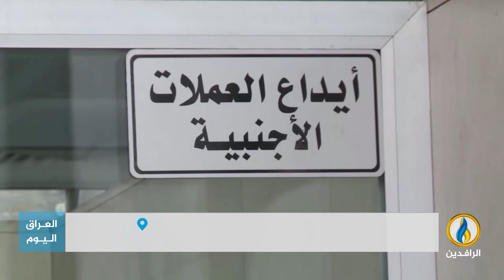تقرير | إقرار حكومي بالفشل في وقف انهيار قيمة الدينار مقابل ارتفاع صرف الدولار في العراق.